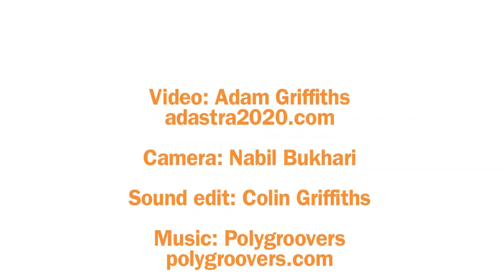Ryan Junee Profile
Australian Entrepreneur Ryan Junee (co-founder of Omnisio - sold to Google in 2008 - and new startup Inporia) received the 2012 G'day USA Australian Innovation Award in Silicon Valley on Jan 11, 2012.
In this video, Australians including Simon Ratner (Inporia), Julian Frumar (YouTube), Arend Naylor & Denis Mars (Bitplay), Geoff McQueen (AffinityLive), Ashley Fontana & Ozan Onay (TopGuest) Stuart Argue & Anthony Marcar (Grabble), Mick Johnson (Facebook) talk about the impact Ryan has had on their startups and careers.